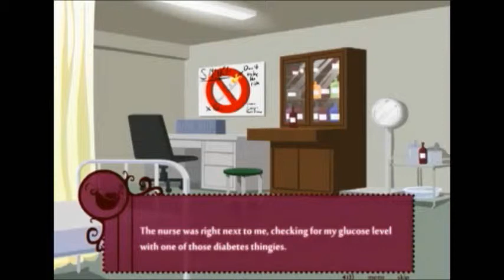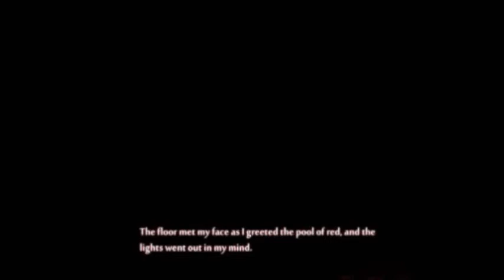Cafe Rouge | Chapter 6 & 7 | Anticlimactic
Aww, Chris, you are definitely on the top of my list (as long as you aren't the murderer that is :D) and Aldo would be my best friend because... because food.

So it's done but unfortunately nothing was answered and despite not feeling like going back to find out the truth, I will consider it if anyone else wants me to find out.  All right! Now for a quick touch on things I forgot to mention! I really did enjoy playing but it would have been nice if the game was re-edited for spelling and grammar or at least placed in a single game instead of seven different parts.  It was a shame that I never got to see Mr Davidson again though it might have been because of my choices and it seems that all the information I would like to know was in the last chapter--which I didn't get obviously.  The games were okay and the way to get to and from work is tedious especially since nothing actually goes on between the way there.  Anyway, there might be some other things that I'm forgetting about though hopefully they are just minor matters.